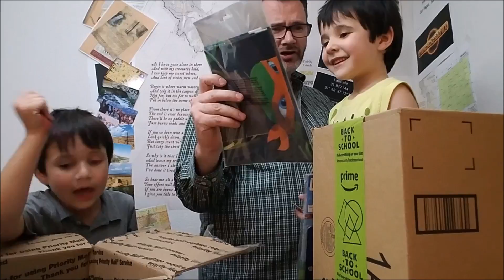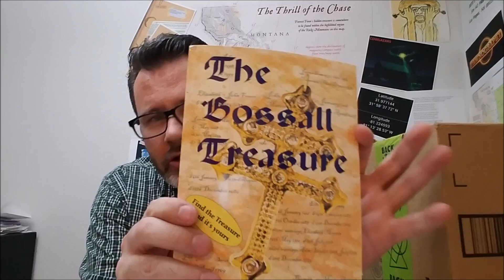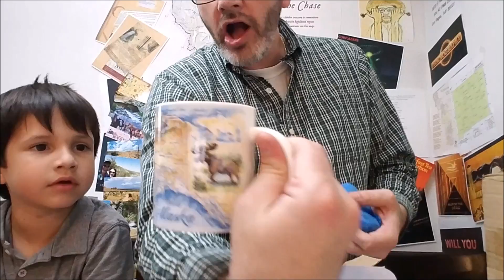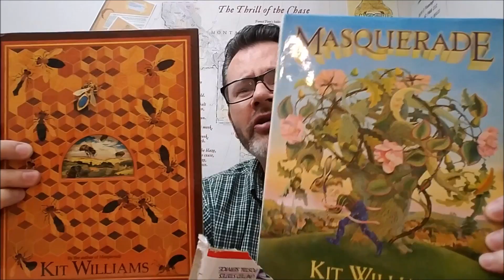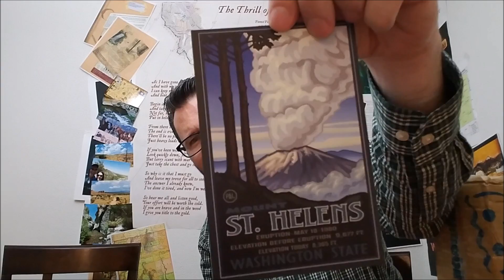vlog #34 - Forrest Fenn said what?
MAIL TIME!

mail:
Cowlazars
3870 E. Flamingo Rd